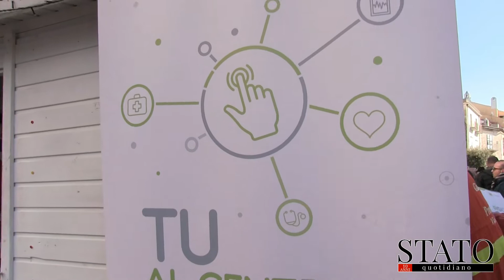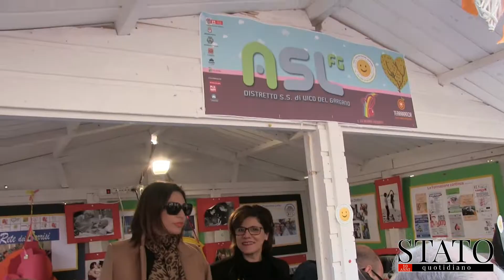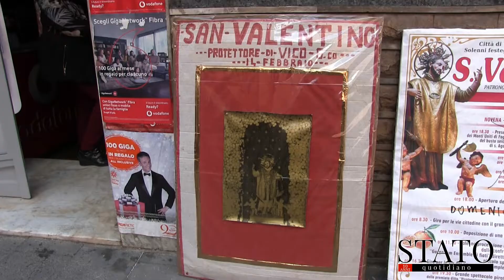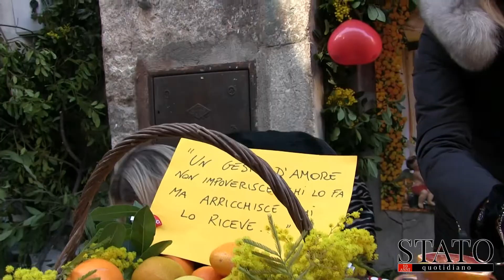Arance e Amore, record di presenze a Vico del Gargano per la festa di San Valentino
Vico del Gargano, 17 febbraio 2020. Una centenaria tradizione che ritorna ogni 14 febbraio a Vico del Gargano per il Santo Patrono San Valentino Martire. Quest’anno il maltempo ha fatto slittare la tradizionale processione al 16 febbraio, ma è ormai quasi una consuetudine popolare che la pioggia cada in questo giorno, percepita come un segno augurale per la terra. Una festa sotto il segno dell’amore dove San Valentino è il santo per eccellenza, in tutto mondo.
di Valerio Agricola
video di Vittorio Agricola